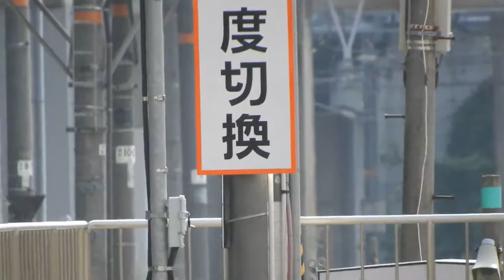EF210 1 福山レールエクスプレス 相生駅通過